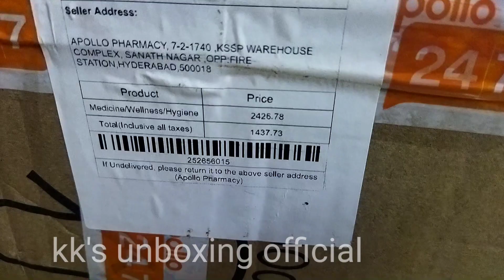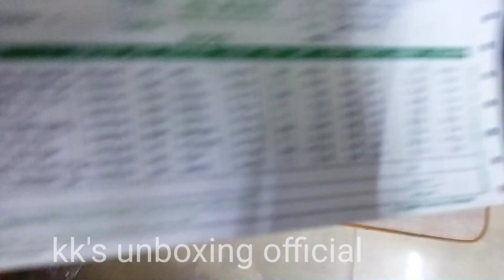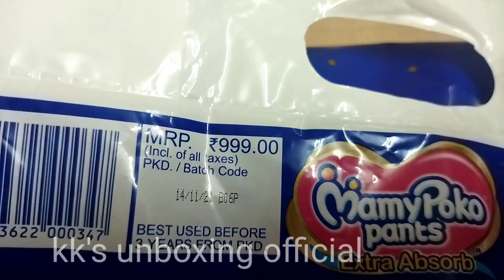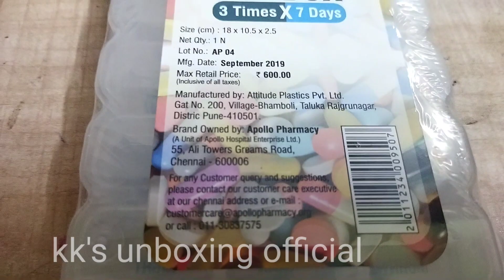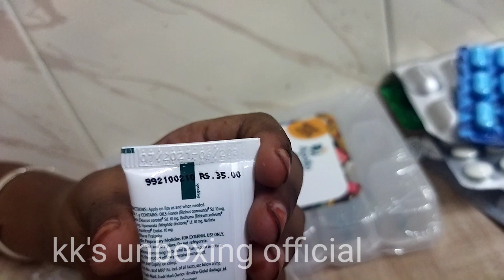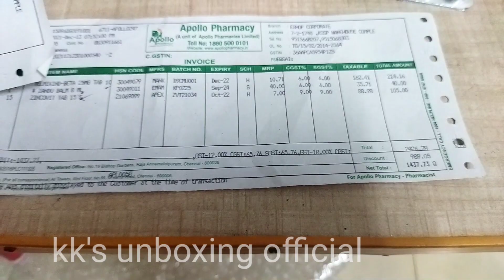Apollo pharmacy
Medicines and Other useful products from Apollo Pharmacy at huge discounts